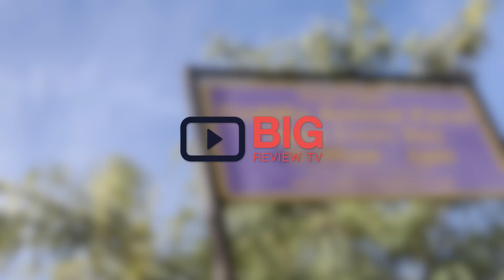Swan Valley Cuddly Animal Farm, a Tourist Attractions in Perth for Excursion or for Field Trip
A visit to the Swan Valley Cuddly Animal Farm provides children (and ‘grown-ups’ too) with the opportunity to experience the joy of getting ‘close and personal’ with lots of friendly farmyard animals in a delightful outdoor country atmosphere which is just 30 minutes from the Perth CBD in the heart of the beautiful SWAN VALLEY. A fun Australiana Tourist Destination,  A great place for Grandma & Grandad, A Special Party Place — Birthdays, Christmas or any Occasion, A Memorable Place for School or Out of School Excursions, A Super Venue for School, Sporting Clubs, Playgroups, Seniors and Corporate Events and much more.

Swan Valley Cuddly Animal Farm
128 John Street Henley Brook Perth WA Australia 6055